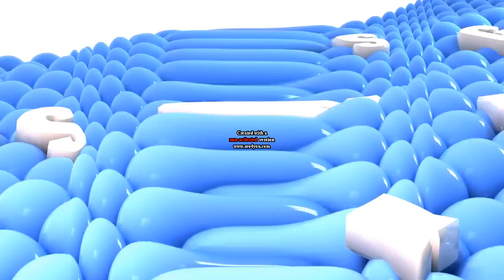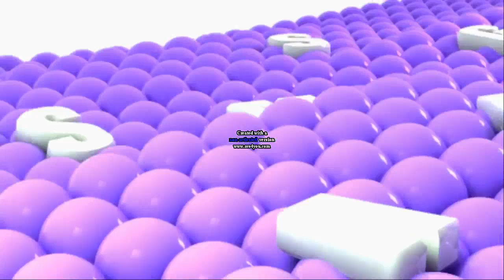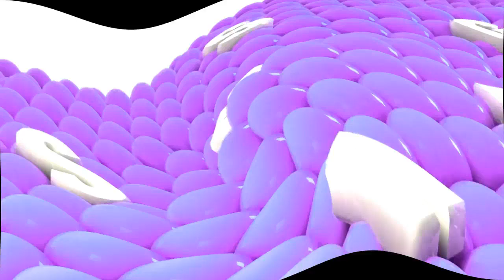Samsung Logo Balls AVS Effects 6